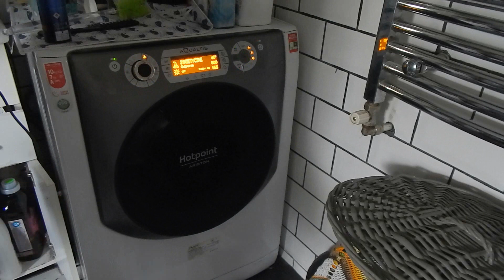Emo mama: mój dzień z 8 miesięcznym synkiem |Evelyn Core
Nagranie jest z dnia 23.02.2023.
Miejsca, gdzie możecie dostać książkę:
Mój instagram: evelyncoreofficial
Mój blog: